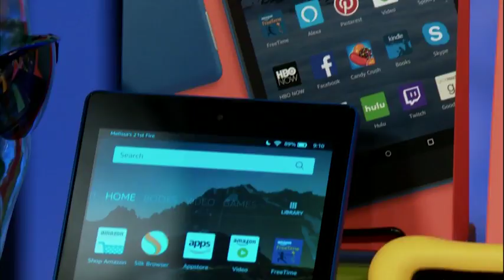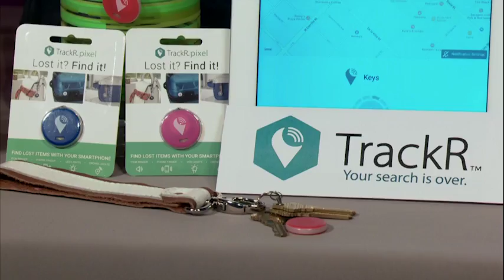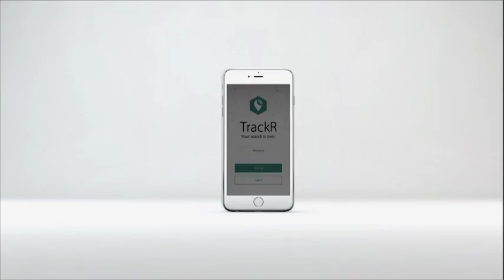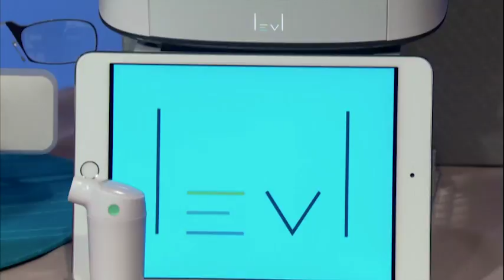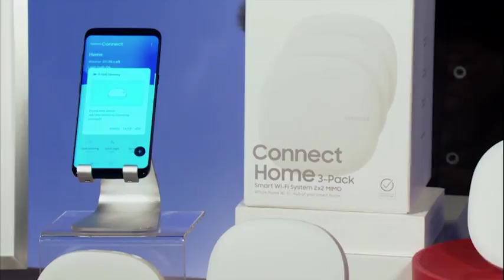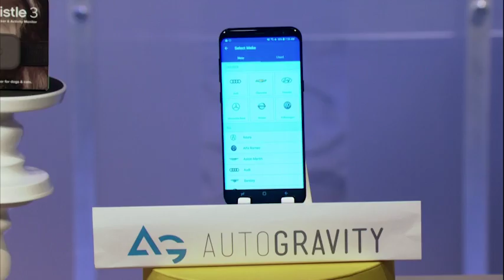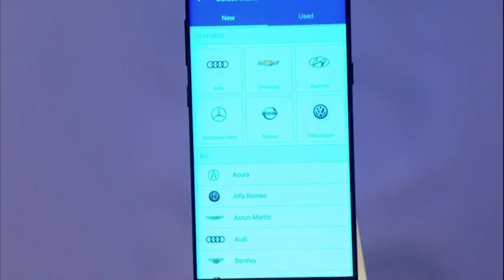The Rose Lee Show - Episode 10 - 2017 - "Discover Summer Fun"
Tune in to The Rose Lee Show, Thursday mornings on ION TV stations in Florida from 6:00 AM to 7:00 AM EST!